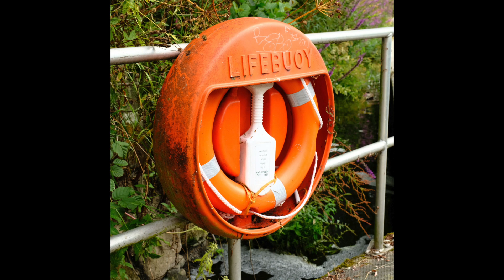Fuji Film Simulation - Ektachrome 100SW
Ektachrome 100SW - Recipe below.

This recipe produces vibrant punchy colours and can be used with any subject in a wide range of lighting situations. Why not try it out next time your shooting on overcast days or want a bit of pop to your images.

Film Simulation: Velvia
Dynamic Range: DR200
Highlight: +2
Shadow: +1
Color: -1
Sharpness: 0
Noise Reduction: -2
White Balance: Auto, +1 Red & -2 Blue
ISO: Auto up to ISO 3200